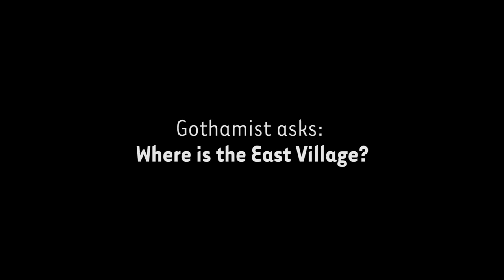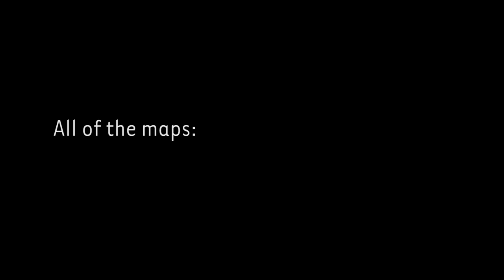Where Is The East Village?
We asked people in the East Village to outline the East Village on a map. Here are the results.

Produced by Jen Carlson, Jessica Leibowitz and Ben Yakas